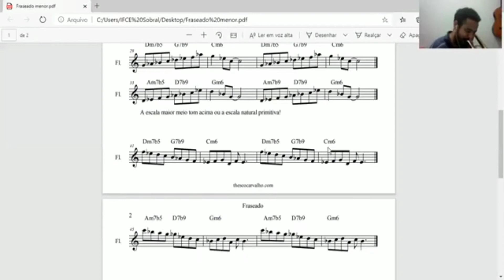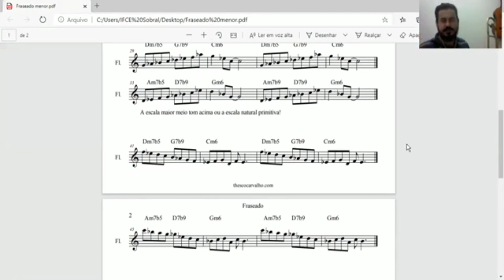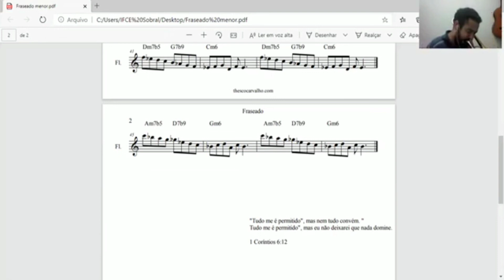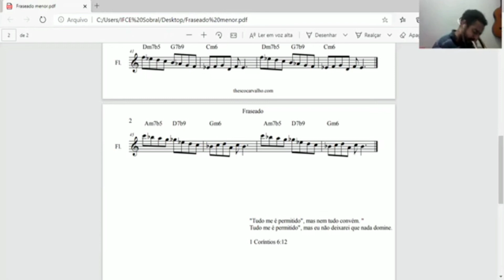Clube da Improvisação!!!